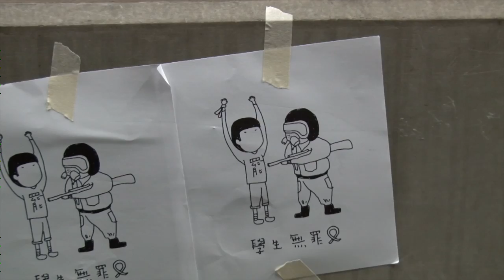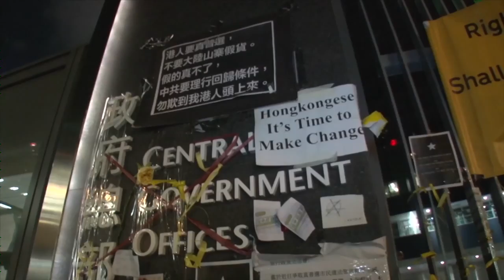Hong Kong Protest 2014 - Video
Video news about Hong Kong Protest : October 2, 2014. Video by voanews.